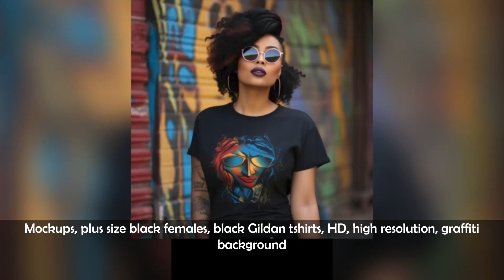Artistic Revival: Midjourney's Creative Resonance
0:00 Mockups, plus size black females, black Gildan tshirts, HD, high resolution, graffiti background
0:05 An little flying angel translucent and glowing ,--v 5.2
0:10 art abstract painting of mushroom psychedelic painting abstract art mushroom psychedelic abstract, in the style of colorful fantasy realism, dan mumford, weirdcore, emily carr, exotic realism, josan gonzalez, high detailed
0:15 A classic marble statue of a philosopher with a thoughtful expression, representing credibility. He is typing on a computer.
0:20 winter castle illustration watercolor pastel colors
0:25 a poor dyed hair bleached hair ponytail young mother, in the style of contemporary montreal, telephoto lens
0:30 unpredictable lines, subtle lighting, greg girard, verdadism, precisionism influence, dynamic action sequences, commercial imagery, time-lapse, back button focus, precise craftsmanship, bold black outlines, long lens, mikko lagerstedt, low-angle shots, digitally enhanced, performance, backlight, backlit photography, intense emotional atmosphere, solarizing master, performance, creased, subtle tonal gradations
0:35 comic book illustration of a Chinese family with 4 members, have a lot of suitcases, stand on the front of one british style semi-detached house in the suburb London, 1980s, highly deatiled
0:40 liquid biulding of airport realistic
0:45 3d stl greyscale, the strength of the soul bared in an essence of unity, weakness begets strength unyielding, ultra detailed, HDR, octane render, fractal flora, 8k
0:50 analog style, cinematic half body shot, medium shot, SLR telephoto lens, 120mm, f/1.4, analog film photography, dslr camera, film grain, film noise, very low depth of field, very low dof, narrow focus, candid, an overweight and fat tattooed Japanese Sumo wrestler with shaved head, tattooed head, hyperrealism, insanely detailed natural realistic skin pores and texture, 4K uhd, HQ, natural skin imperfections, detailed natural body parts
0:55 Pink betty page hair dyed bright pink, pink latex, pink gloves, tattoos, neon background
1:00 a cartoon cat is illustrated, in the style of curvaceous simplicity, persian miniature, body extensions, low-angle, wrapped, monochromatic white figures, evgeni gordiets
1:05 a beautiful asian woman swimming in a small sandy beach with a shimmering chakra aura-filled sky, ultra hd, hdr, 8k, extremely high details - ar 3:2
1:10 buffalo, cool, steampunk, vibrant colors
1:15 swimming to the camera like that but upright so that the entire prawn will be seen which is a happy go lucky seawater prawn, Pixar style.
1:20 a cute cute cute mouse shows off his excellent boxing skills wearing shorts and boxing gloves in a boxing ring, high and short depth of field, artistic magicism, 8k, detailed, hyper quality, detailed, expressive
1:25 a cute black cat using a witch hat, bright image, Disney style.
1:30 Super Photo Realistic, Simple and Furistic large station Control Room with cinematic
1:35 A candid lifestyle shot featuring mordern african wedding couple on the nature, Cinematic color grading, romantic-heartwarming features, with warm pastels and natural glow light in a suburban neighborhood, Shutterstuck, Detailed Face, Rim Lighting, dslr